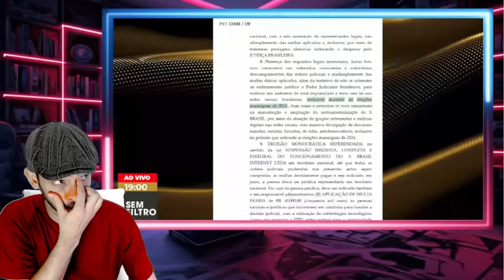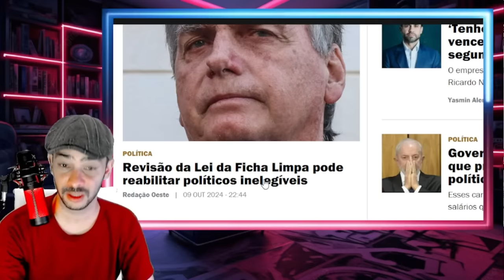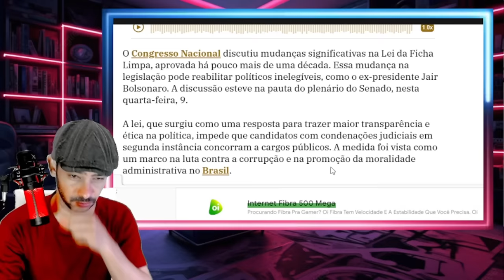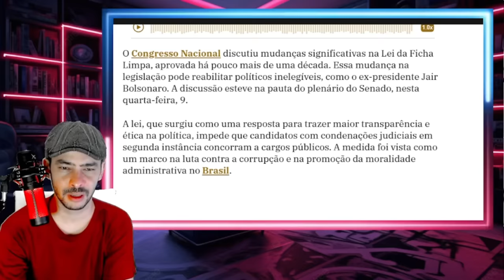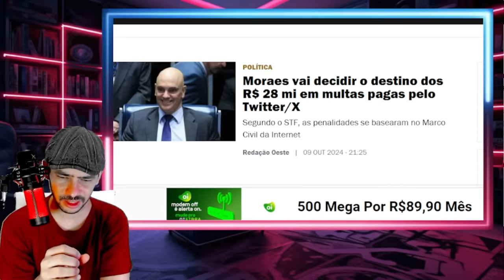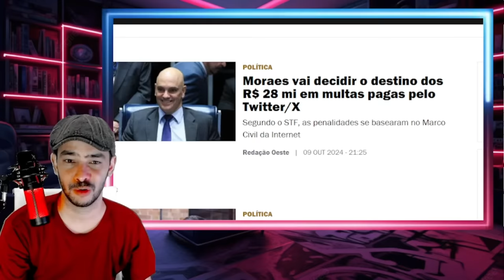EXPLODIU AGORA PEC APROVADA SENTRÃO TRAIU MORAES NINGUEM AGUENTA MAIS